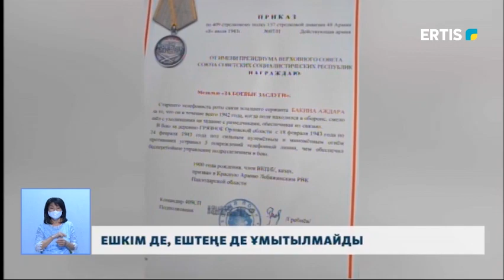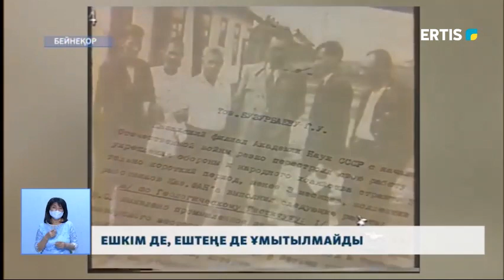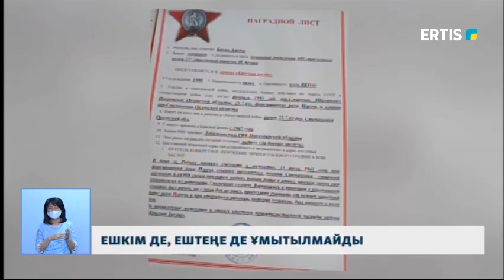ЕШКІМ ДЕ, ЕШТЕҢЕ ДЕ ҰМЫТЫЛМАЙДЫ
Жеңістің 75 жылдығына небәрі 10 күн ғана қалды. Сұрапыл соғыс жас таңдамай барлық еркек кіндіктіні қан майданға аттандырды. Бұл қатарда ақын да, хакім де, қарапайым шаруа да, тіпті ұстаздар да бар. Солардың бірі өмірінің көп бөлігін білім саласына арнаған - Аждар Бакин.